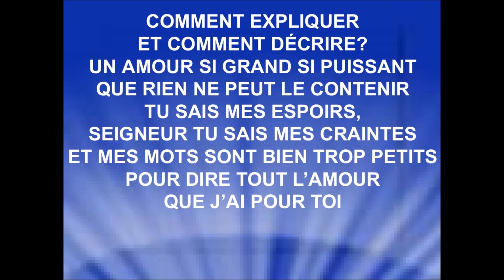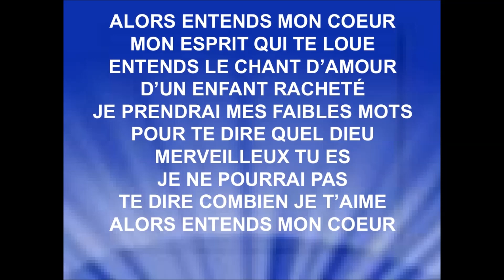ALORS ENTENDS MON COEUR - Tite Rb (cover François Raymond)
Album : «Face à Face» - sortie 1994
Jeunesse en Mission

Droits d'auteur
Alors Entend Mon Coeur
Tite Rb
Passage incluant le contenu : 0:06 - 2:37
Aucun impact